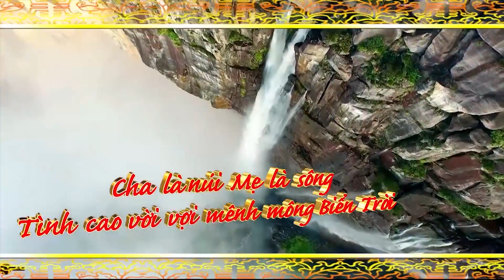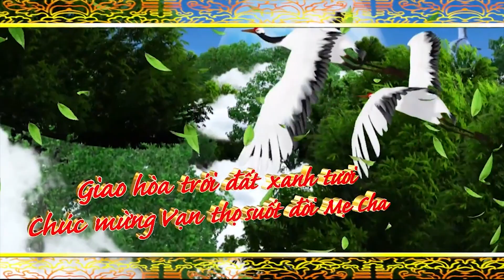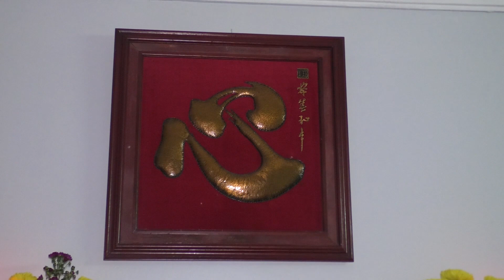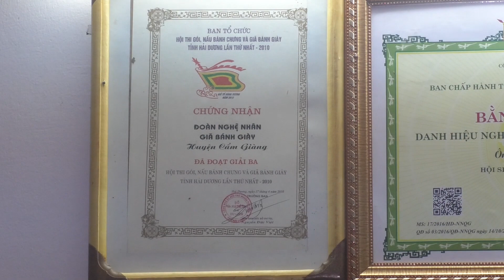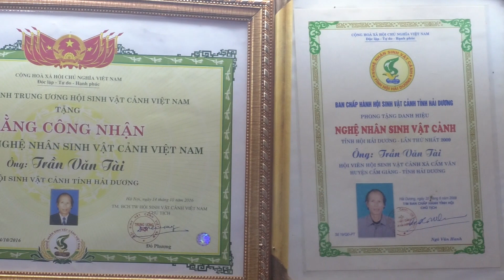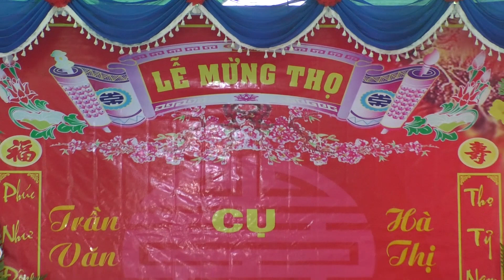Mung song tho ong tai van thai 2019